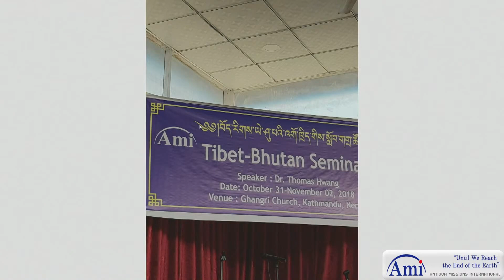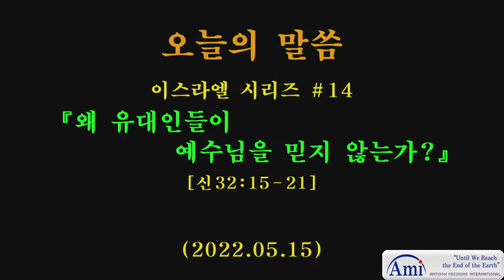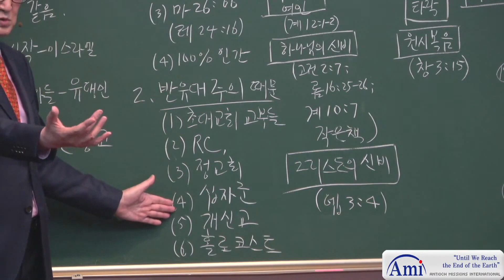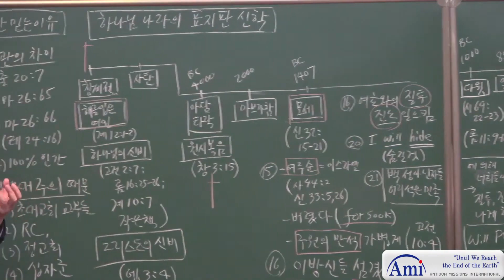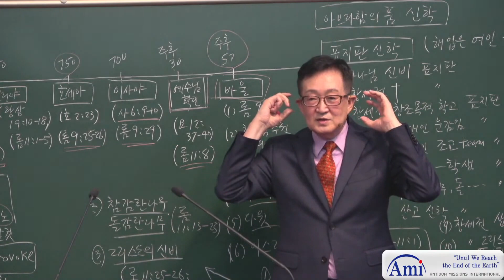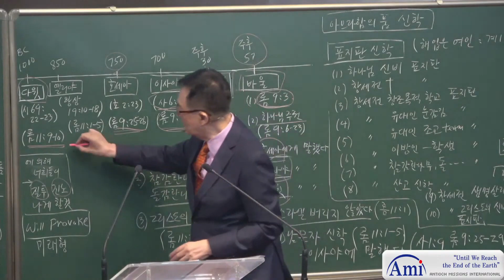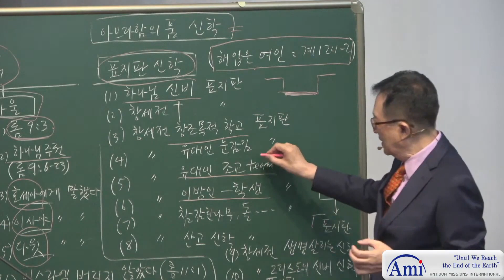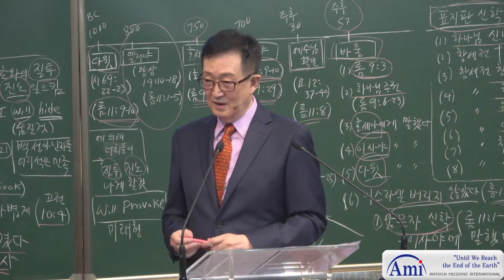[이스라엘 시리즈] #14 왜 유대인들이 예수님을 믿지 않는가? (신 32:15-21)